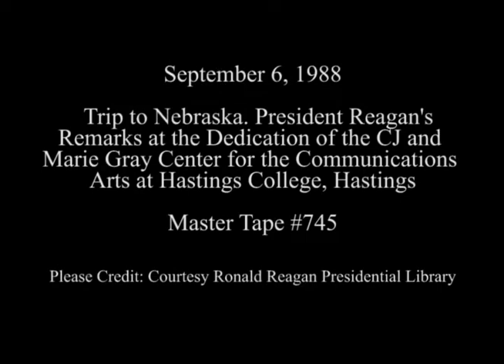President Reagan's Remarks at a Dedication at Hastings College in Nebraska on September 6, 1988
Full Title: Trip to Nebraska. Arrival of President Reagan, President Reagan is Introduced, President Reagan's Remarks at the Dedication of the C.J. and Marie Gray Center for the Communications Arts then Dedicates new Radio Station,  President Reagan Receives Honorary PhD in Communications Then Departs at Hastings College on September 6, 1988

Access Restriction(s):Unrestricted
Use Restriction(s):Unrestricted